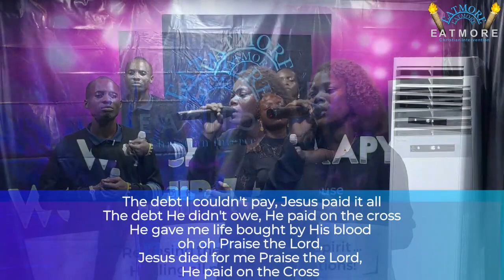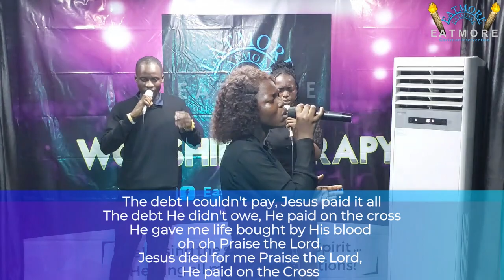WORSHIP THERAPY 2023 1.3.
This is an everflowing River of the Spirit to manifest God's healing power to our world again for the spirit soul and body needs!
Truly, we have overcome by the bloodofchrist !